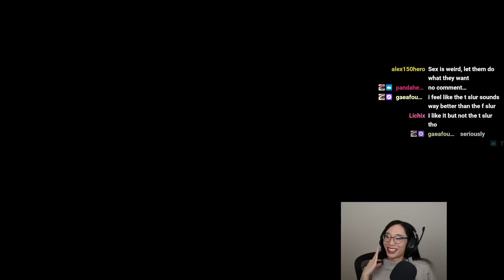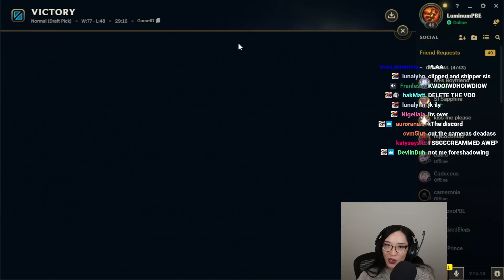THIS IS THE BEST ITEM FOR JANNA NOW! NEW ECHOES OF HELIA IS PERFECT FOR HER!